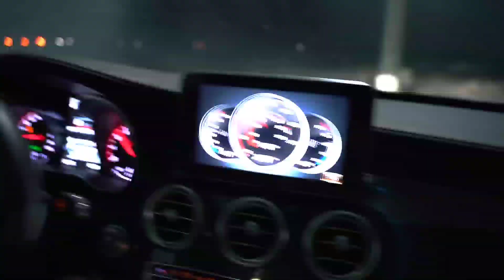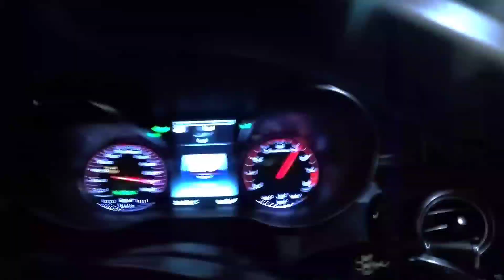2PAC - THUG LIFE (47Remix) NEW 2021 / C63 AMG Showtime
▪️Listen to 2Pac - THUG LIFE (47Remix) NEW2021 by 47Remix on SoundCloud